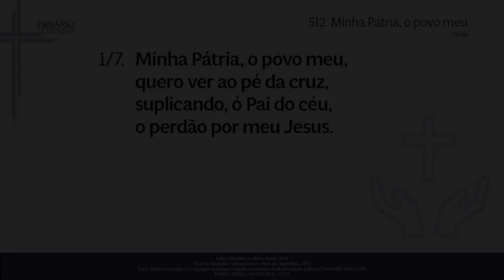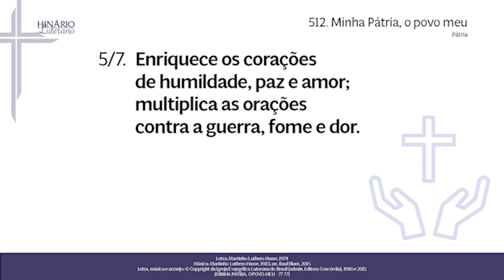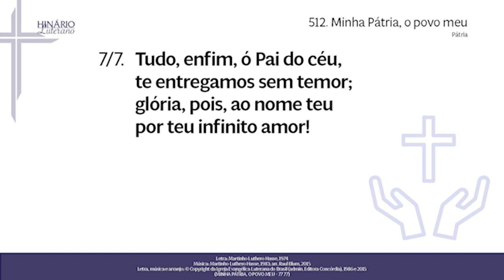HL 512 - Minha pátria, povo meu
HL 512 - Minha Pátria, o povo meu
Hinário Luterano da Igreja Evangélica Luterana do Brasil - IELB

1. Minha Pátria, o povo meu,
quero ver ao pé da cruz,
suplicando, ó Pai do céu,
o perdão por meu Jesus.

2. Guia todos os que estão
investidos de poder,
e os direitos da Nação
faze-os sempre defender.

3. Guarda os lares da Nação
com o teu poder, Senhor.
Que o Evangelho do perdão
neles brilhe com fulgor.

4. Nos que agora em Cristo creem,
cria vera compaixão
pelas almas que não têm
esta fé na salvação.

5. Enriquece os corações
de humildade, paz e amor;
multiplica as orações
contra a guerra, fome e dor.

6. Pelo solo rico e bom
te louvamos, Criador;
mas pedimos outro dom:
confiança em teu favor.

7. Tudo, enfim, ó Pai do céu,
te entregamos sem temor;
glória, pois, ao nome teu
por teu infinito amor!2

Letra: Martinho Luthero Hasse, 1974
Letra, música e arranjo: © Copyright da Igreja Evangélica Luterana do Brasil (admin. Editora Concórdia), 1986 e 2015
(MINHA PÁTRIA, O POVO MEU - 77 77)

Hinário Luterano
1ª edição 1986
Edição revisada 2016 - comemorativa pelos 30 anos da 1ª edição

©️ Copyright da Igreja Evangélica Luterana do Brasil (administrado pela Editora Concórdia) edição de 1986, renovado em 2016. Reprodução, em qualquer meio e formato, mediante autorização.

Todos os esforços foram feitos para contatar os proprietários dos direitos autorais.